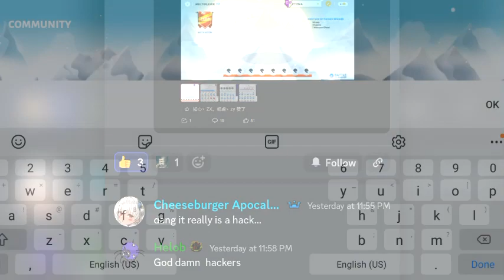Hackers LEAKED Crawlers in Stick War 3?